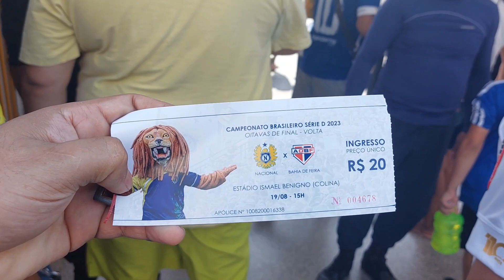NACIONAL 3 X 2 BAHIA DE FEIRA - OITAVAS DE FINAL - SÉRIE D 2023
Nacional FC vence o Bahia de Feira por 3 a 2 mas perdeu o jogo de ida na Bahia por 2 a 0 e é eliminado em casa nas oitavas da Série D 2023.

Time baiano saiu na frente com amazonense Ronan ainda no primeiro tempo.

o Naça só conseguiu o empate aos 26 do segundo tempo com o Iury Tanque mas logo em seguida aos 27 minutos o Bahia de Feira se pos a frente novamente.

Aos 31 da etapa final novamente Iury Tanque cobrou falta que resvalou na barreira do adversário e entrou e tava tudo igual novamente e aos 49 minutos, últimos instantes dos acréscimos novamente o atacante Nacionalino cobrou pênalti e virou o jogo pro Leão da Vila Municipal e assim acabou a partida.

A vitória com placar de um gol de vantagem não foi suficiente para o time amazonense que deu adeus ao sonho do acesso à série c.